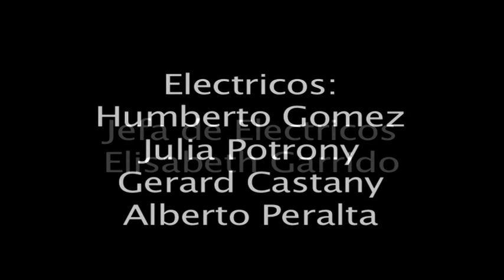IUÜNDÍN (Corto con Piero Verzello)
Cortometraje dirigido por Francisco Duque, protagonizado por Piero Verzello.